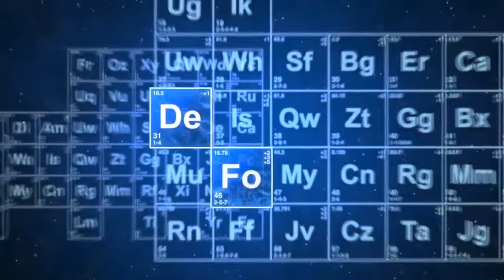NBA 2K18 - ULTIMATE PARK TRIO - SECRET BADGES UNLOCKED - FT. GAWD DROWZY, GAWD TRILLER, & STUMPY DF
God First 🙏🏽

Muzic DF